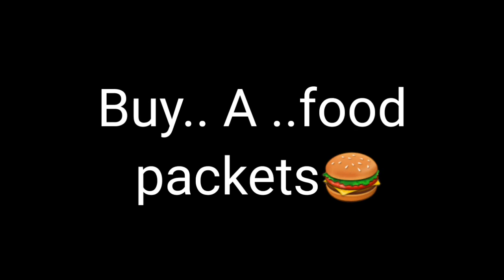[2020] dungarda villege waghai dang Gujarat ડુંગરડા ગામ વઘઈ ગુજરાત અંગ્રેજો ના સમય નો પુલ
[2020] dungarda villege waghai dang Gujarat ડુંગરડા ગામ વઘઈ ગુજરાત
અંગ્રેજો ના સમય નો પુલ
History :-

शुरूआत 1913 ब्रिटिश शासन की सहयोग से गायकवाड़ राजा
सयाजीरॉव ने की थी। उस दौर में ये ट्रेन गायकवाड़ों के बड़ौदा स्टेट रेलवे के
अंतर्गत आती थी। बड़ौदा के शासको के नियंत्रण में था।
||vansda ka nirav || vansda top 1|| vansda ||
wagahi|| dang||